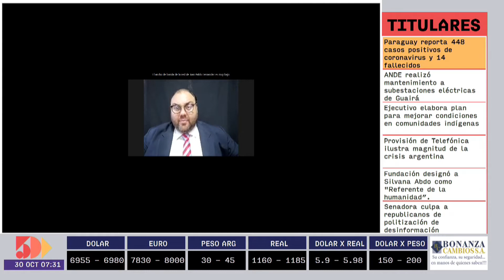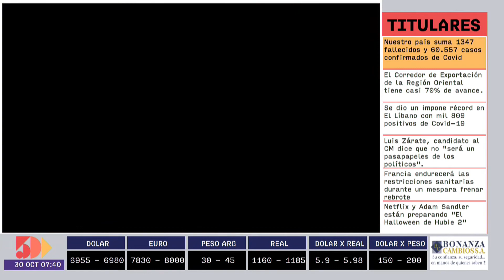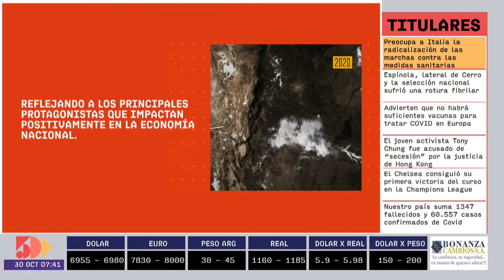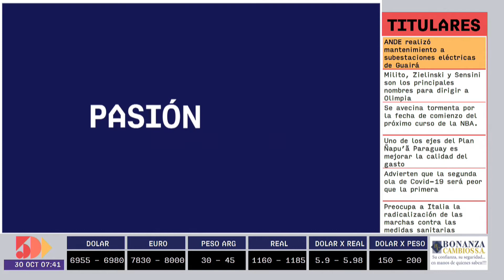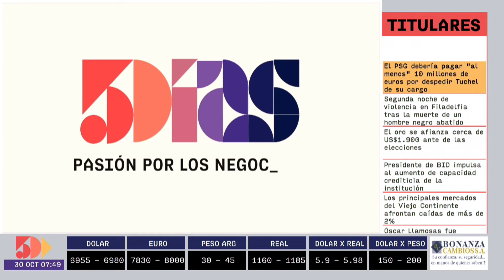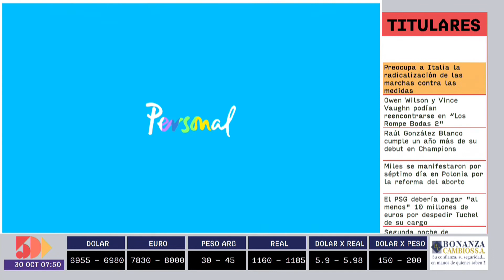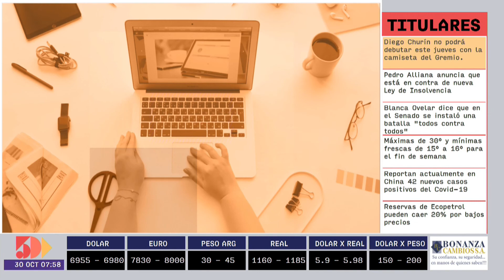Rubén Ramírez | Información y Análisis AM | 5días TV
Programa emitido el día Viernes 30 de Octubre.

Invitado del día:
- Rubén Ramírez (Asesor Económico de la Cámara de Anunciantes del Paraguay)

Tema:
- Asesor Económico de la Cámara de Anunciantes del Paraguay